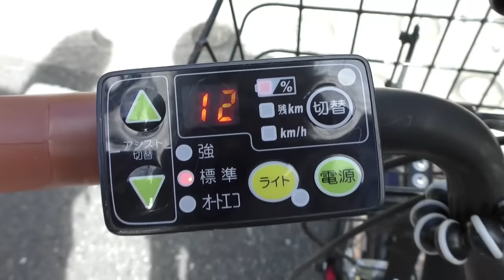【激坂チャレンジ】ありえないほど急な坂を電動自転車で登る!!!!!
都内一の激坂がある品川区北品川6丁目の坂で激坂チャレンジしてきましたw流石に素人が普通にやるのは無理だから電動アシスト自転車で･･･